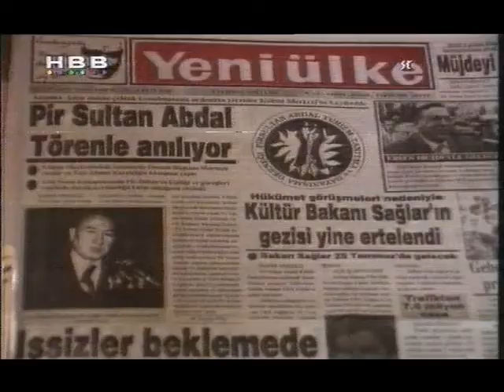HBB TV Sivas Katliamı Haberler 1993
HBB TV Gece Haberleri Sivas Katliamı